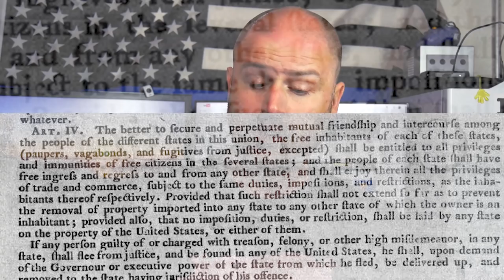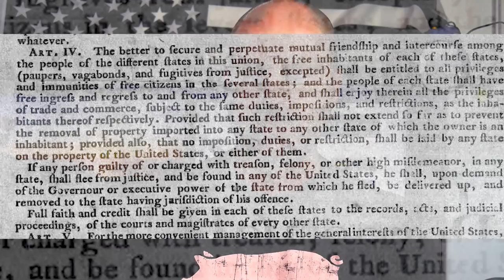The Imaginary World of Sovereign Citizens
Sovereign Citizens have their own flawed way of seeing how laws work. It's a little imaginary land where whatever they think is what the rules become.

I've had a couple videos before referencing some pseudo sovereign citizens if you want to watch them but these were more about open carry than "sovereigns"